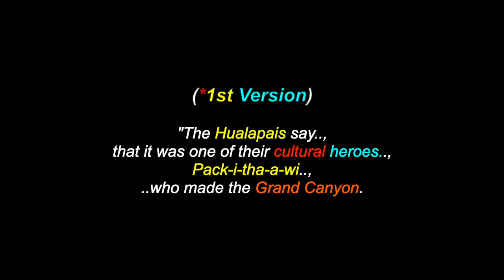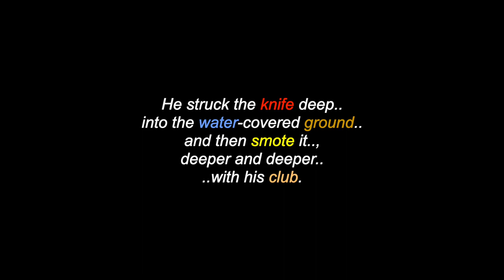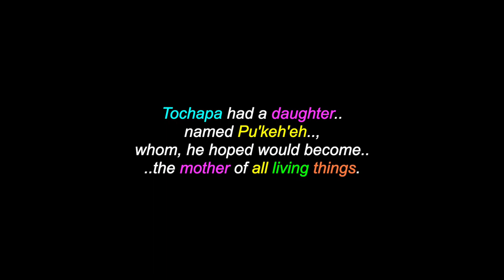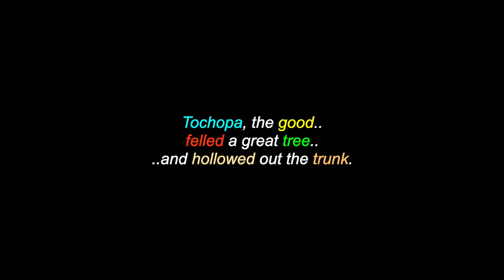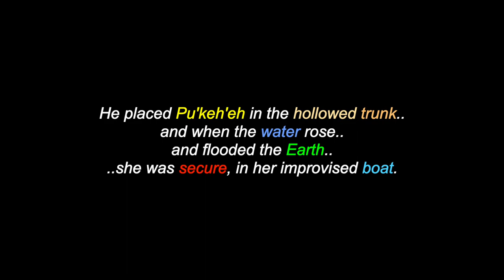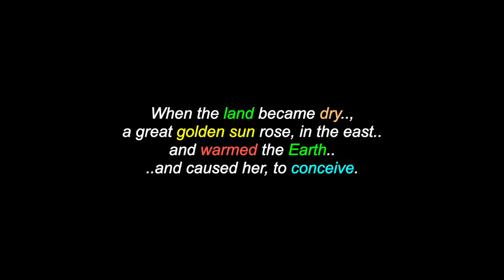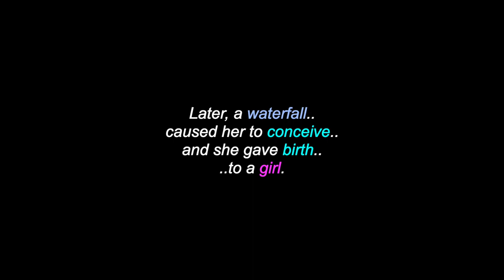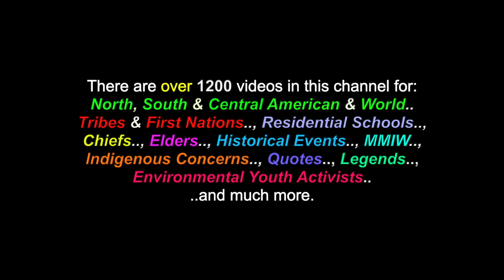Legend Of The Grand Canyon: Hualapai Origin Legend - (*2 Versions)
This is a video for: "Legend Of The Grand Canyon", a Hualapai Origin Legend, with two versions. There are also videos in this channel for over 1100 North, South & Central American Tribes & First Nations, Residential Schools, Chiefs, Elders, Historical Events, Indigenous Concerns, Quotes, Environmental Youth Activists.. and much more.

I claim no ownership of any of the clips, video and music expressed in this video and employ my borrowing of them, with much respect and thanks. Credits are also given at the end of the videos, as well as below. No personal monetization is being done with this video, by me, nor do I receive ANY other benefits from ANY of these videos. They are meant for all, to heal, teach, discuss, inspire and inform and share. No theft and/or disrespect is intended. I post all of these videos, with love and respect. I am also "not" part and/or, a member of any other social media sites, boards, chat-rooms (i.e.: FACEBOOK, TWITTER, INSTAGRAM, etc.. etc.. etc..)

Many Thanks & Much Respect To: The Hualapai People & Nation..;  Native-Languages.Org..; GrandCanyonVacationInformation.com..; Creation.com..; CALM.. and to all the other brothers and sisters who have contributed to this video with photos and/or, in any other way.